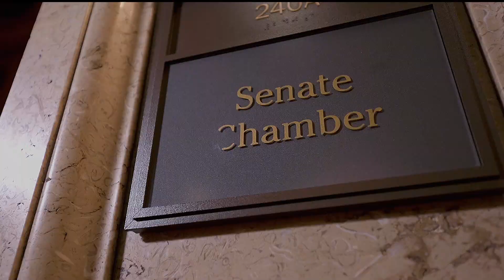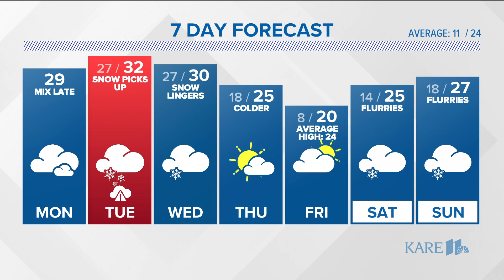KARE 11 News Now - Jan. 2, 2023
Watch the latest news and weather updates on KARE 11 News Now for Jan. 2, 2023.